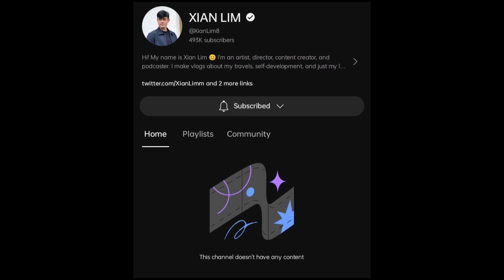KIM CHIU GINANTIHAN SI XIAN LIM!